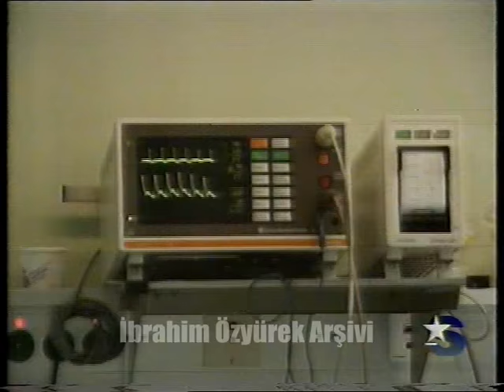Uzay Heparı ölüm haberi Star Haber (1994)